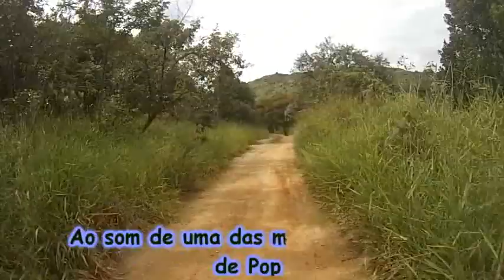One (cover U2 bike and music)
10 anos atrás com meus amigos bikers! Ohhhh saudade!

Another video that portrays my bike rides here in my beloved country. Of course, I became known among my bike friends with my solos and musical interpretations! Hugs to all friends!